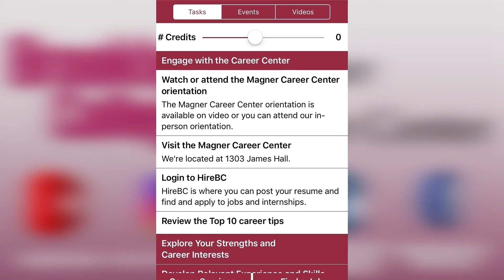Career Reflections as a Compliance Officer: Casida Henry (Project Safety Net NY)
Thank you for participating in our Health, Sciences, & Psychology Career Exploration Zoom Session!